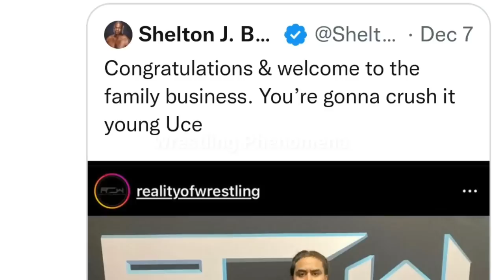Roman Reigns Nephew Zilla Fatu Joins The Bloodline WWE Smackdown 2022 Highlights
In this video, I talked about Roman Reigns Nephew Zilla Fatu Joins The Bloodline WWE Smackdown 2022. Zilla is the son of former wwe superstar umaga.